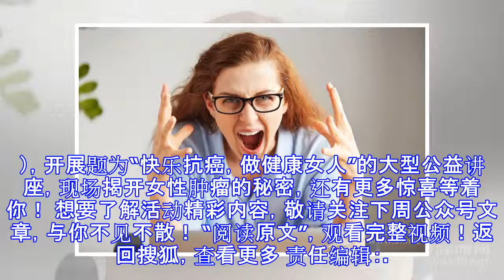这几类人，早就被癌症盯上了！快看有没有你？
原标题：这几类人，早就被癌症盯上了！快看有没有你？ 点击观看精彩视频 什么癌症容易找上“好女人”呢？ 想知道答案吗？4月21日，著名临床肿瘤专家、上海中医药大学博士生导师何裕民教授，将在上海钟书阁（徐汇绿地缤纷城购物广场店），开展题为“快乐抗癌，做健康女人”的大型公益讲座，现场揭开女性肿瘤的秘密，还有更多惊喜等着你！ 想要了解活动精彩内容，敬请关注下周公众号文章，与你不见不散！ “阅读原文”，观看完整视频！返回搜狐，查看更多 责任编辑：